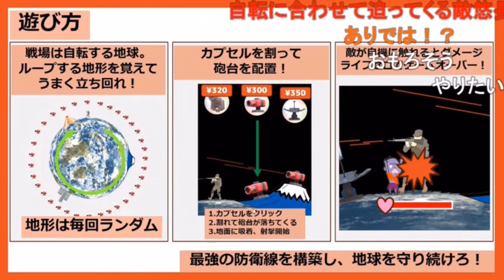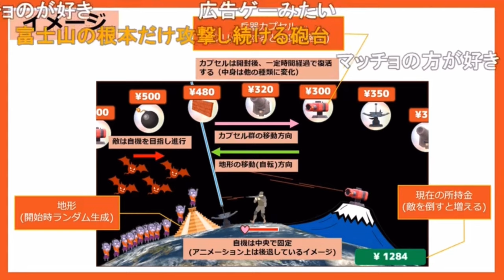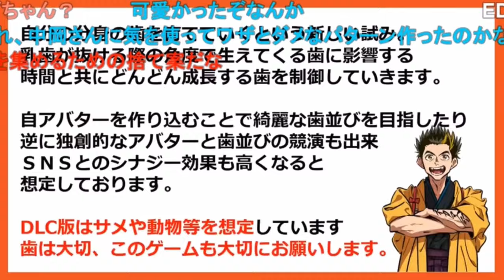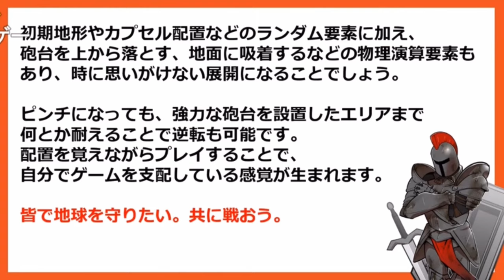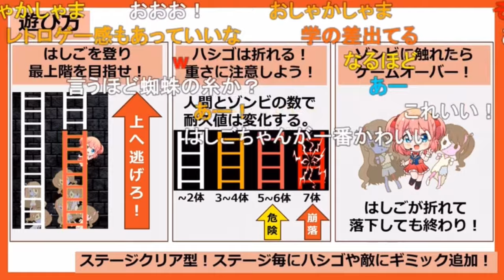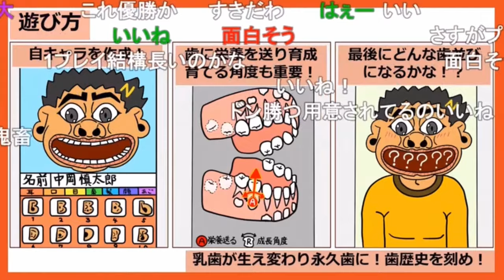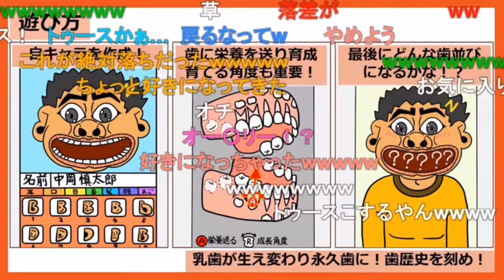ゲーム企画書④NIKKEならぬ「歯抜っけ」にしようwww／Kの地球防衛軍&大久保のはしごちゃん《新幕末ラジオ第158回2023.11.4》【新･幕末志士切り抜き】中岡コーナー・チーム幕末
スイカゲームのように、カジュアルで売れるゲームを皆で企画しよう

◆切り抜き元：
新・幕末ラジオ　第158回(売れるカジュアルゲー企画！)
2023年11月4日(土)放送分